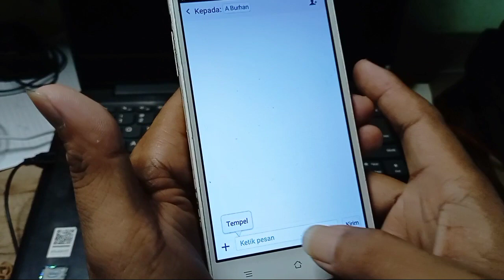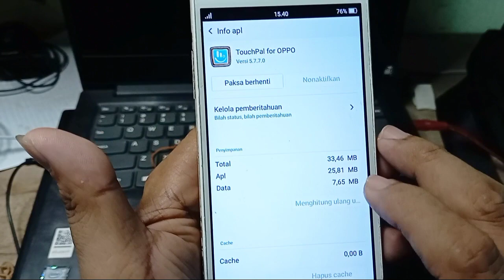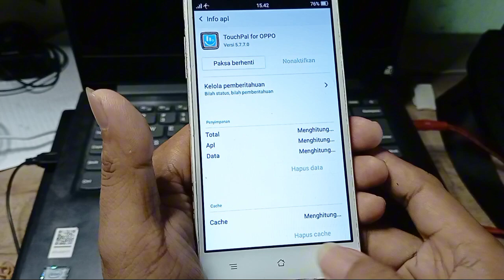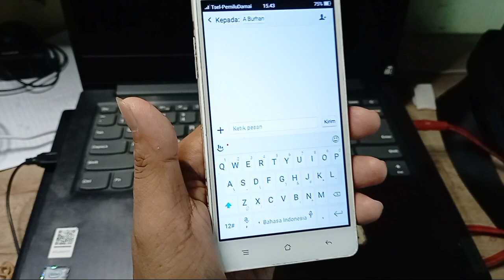Solusi Tombol Keyboard Tidak Muncul di HP Oppo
solusi keyboard tidak muncul di hp oppo.
cara mengatasi keyboard hp oppo tidak muncul atau hilang